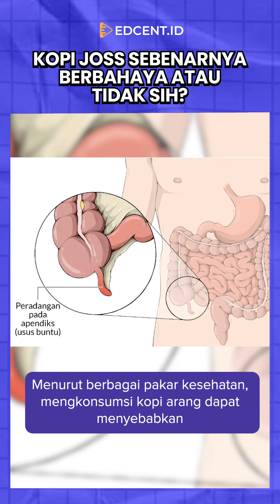Kopi Joss Dapat Memicu Kanker?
Kopi joss adalah sajian kopi hitam yang dicampur dengan arang. Arang panas dimasukkan ke dalam kopi saat masih berasap. Namun konsumsi kopi joss secara berlebihan ternyata bisa memicu kanker loh! Wah bahaya sekali yaaa!